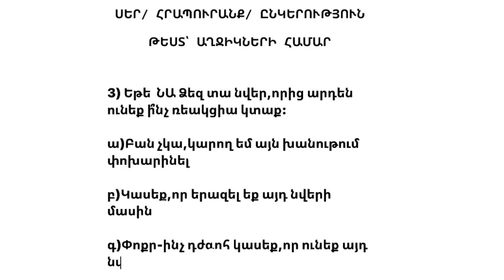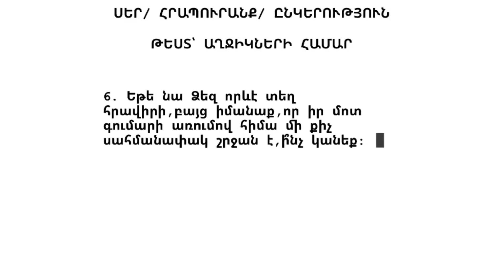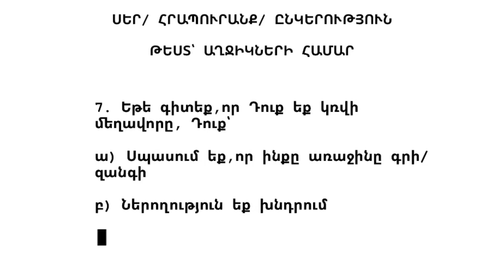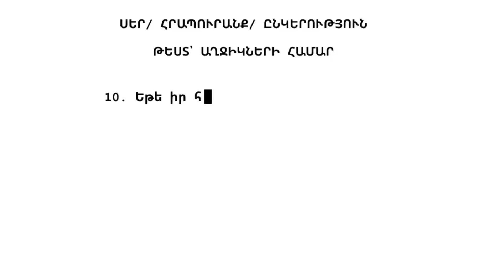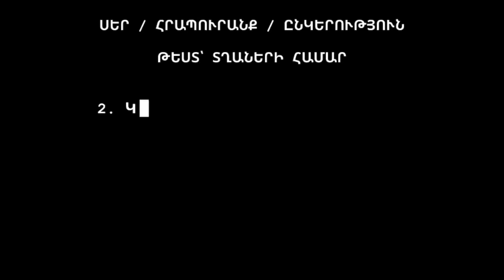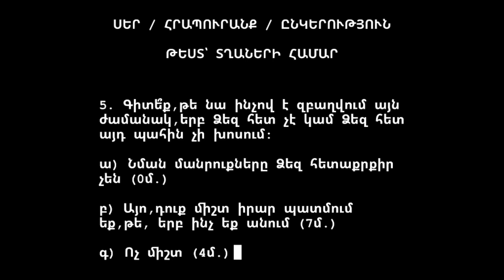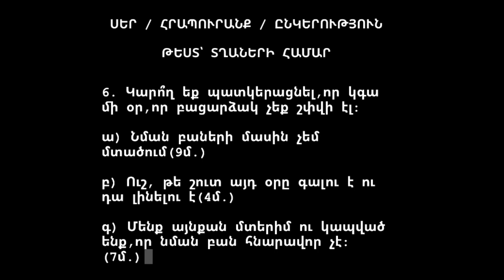ՍԵՐ/ ՀՐԱՊՈՒՐԱՆՔ/ ՊԱՐԶԱՊԵՍ ԿԱՊՎԱԾՈՒԹՅՈՒՆ: Պարզիր թեստի միջոցով: 🤫